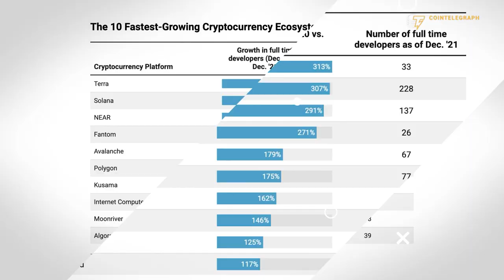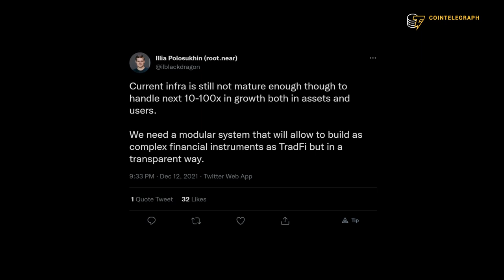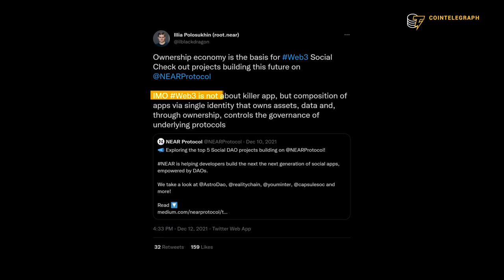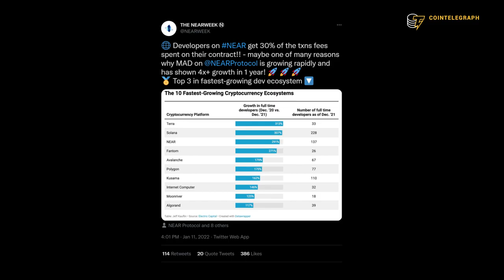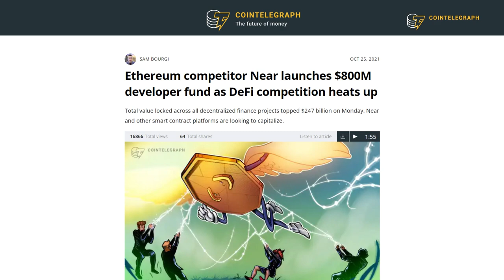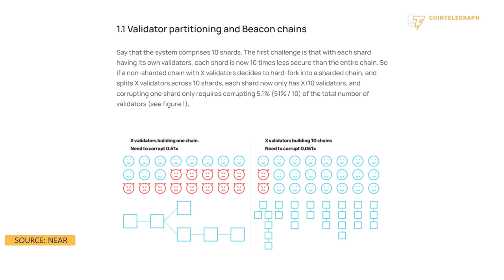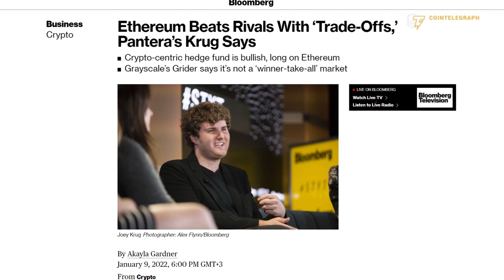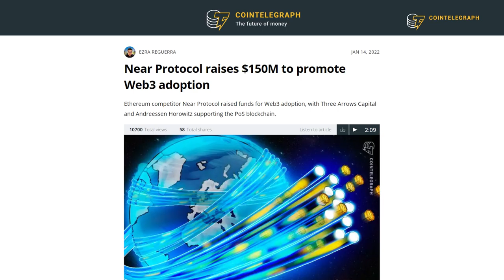How NEAR plans to win the Layer-1 protocol race | Interview with NEAR Co-founder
Co-founder of NEAR Protocol, Illia Polosukhin, lays out his vision of the internet of the future and explains how NEAR could take a leading role in the foundation of Web 3.

0:00 Intro
0:56 How has blockchain tech evolved in the last four years?
2:24 What is holding back DeFi from going mainstream?
3:46 What is the solution to DeFi's scalability problem?
7:42 Is Web3 about a single killer app or a combination of apps?
12:43 What is the main factor attracting developers to Near Protocol?
14:57 What is NEAR’s competitive advantage over Solana?
18:09 Will alternative layer-one solutions eventually rely on Ethereum as a base?
22:05 How is NEAR going to deploy the capital raised in its latest funding round?
23:03 Outro